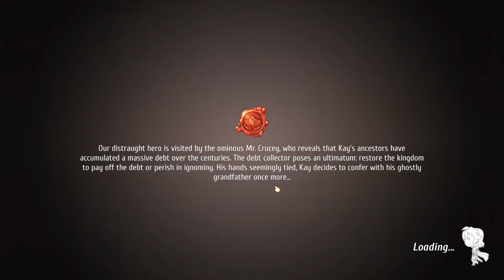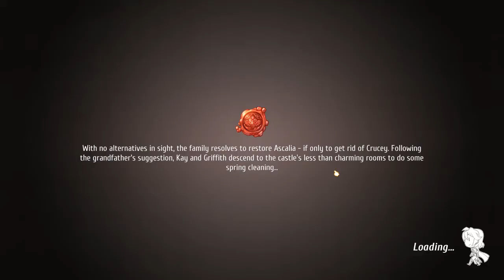Regalia: Of Men and Monarchs - First 40 minutes of gameplay: Introduction to story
This short movie presents 40 minutes of gameplay from Regalia: Of Men and Monarchs game, from beginning. You'll see the introduction to the plot and some fighting mechanisms.